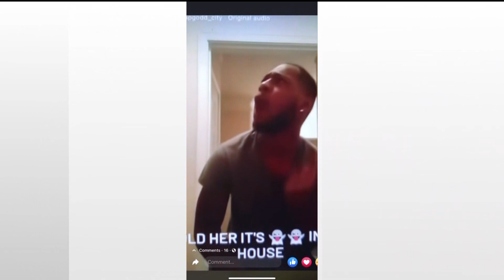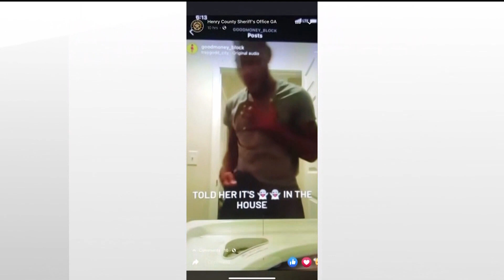Suspect search continues after Henry County detention officer shot, another wanted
The search is still underway for a suspect wanted after a shooting left a detention officer injured and another person dead last Friday at a McDonough apartment complex. Two other people are also in custody for allegedly helping the wanted suspect.

11Alive is Where Atlanta Speaks. We believe that news shouldn’t be a one-way conversation, but a dialogue with you. Join in, share your thoughts and connect with new perspectives.